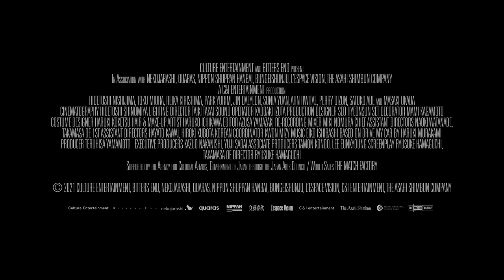Drive My Car (2021) zwiastun PL, dostępny na VOD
W zaledwie kilka miesięcy od światowej premiery „Drive My Car” stał się już filmowym fenomenem, który podbija świat. Trzy nagrody na Festiwalu w Cannes, w tym za najlepszy scenariusz, Złoty Glob dla najlepszego filmu nieanglojęzycznego, niemal pewny Oscar dla najlepszego filmu międzynarodowego oraz nominacja w głównej kategorii – to tylko kilka z wielu laurów, jakie ten poruszający, misterny dramat zdobył do tej pory. Film Ryūsuke Hamaguchiego to mistrzowska ekranizacja opowiadania Harukiego Murakamiego z tomu „Mężczyźni bez kobiet”. Japoński reżyser zabiera nas w filmową przejażdżkę legendarnym czerwonym Saabem 900 Turbo, podczas której nie ogranicza się do doskonałego przekładu na język kina tajemniczej, uwodzicielskiej aury książek Murakamiego. Hamaguchi rozwija zaczerpniętą z nich historię, tworząc na jej bazie własną opowieść o sekretach, zdradzie, wychodzeniu z życiowych ról, i o mężczyźnie, który kogoś stracił.

Yūsuke (Hidetoshi Nishijima) jest aktorem i reżyserem teatralnym, a jego żona, Oto (Reika Krishima), telewizyjną scenarzystką, która lubi opowiadać historie także w łóżku – choć te scenariusze ocenzurowałaby każda stacja. Łącząca ich więź wydaje się głęboka – do momentu gdy Oto niespodziewanie umiera, pozostawiając po sobie wiele tajemnic. Pogrążony w smutku Yūsuke  wyjeżdża do Hiroszimy, by tam reżyserować w teatrze „Wujaszka Wanię”, w którym główną rolę dostaje młody aktor, Kōji (Masaki Okada). Kōji znał Oto i zna odpowiedzi na dręczące męża pytania. Czy jednak Yūsuke zdobędzie się na konfrontację z mężczyzną, z którym być może zdradzała go żona? Jej obecność jest w pięknym, łagodnym, melancholijnym filmie stale wyczuwalna: Yūsuke puszcza bowiem w aucie kasety z czytanymi przez nią fragmentami „Wujaszka Wani”. Za kierownicą jego dopieszczonego Saaba siada wynajęta przez teatr szoferka, Misaki (Tōko Miura), której milczenie skrywa wspomnienie dawnej tragedii. Prowadzone przez nią auto staje się konfesjonałem dla wszystkich bohaterów, a poczynione w nim wyznania przyniosą nie tylko ulgę i spokój, ale także pozwolą stworzyć samotnikom nowe więzi.

Hamaguchi z zachwytem przygląda się życiu, w którym ludzkie losy krzyżują się, plączą i prostują, jak boczne drogi, miejskie ulice i estakady autostrad. Choć „Drive My Car” wiezie potężny emocjonalny ładunek, to reżyser trzyma kierownicę tak pewną ręką, że – jak mawia główny bohater – „prawie nie czujemy grawitacji”. Opowiadający z niebywałą lekkością o samotności i traumie, pełen czułości dla swoich kruchych bohaterów, pozwalający im doświadczyć bliskości, którą i my czujemy się obdarowani, Ryūsuke Hamaguchi wyrasta nie tylko na godnego następcę japońskich mistrzów pokroju Ozu, ale i na jednego z najważniejszych artystów światowego kina.

Reżyseria: Ryūsuke Hamaguchi
Występują: Hidetoshi Nishijima, Tōko Miura, Reika Kirishima, Masaki Okada
Kraj produkcji: Japonia
Rok produkcji: 2021
Język oryginalny: japoński, koreański, angielski, kantoński, mandaryński, tagalog, niemiecki
Gatunek: dramat